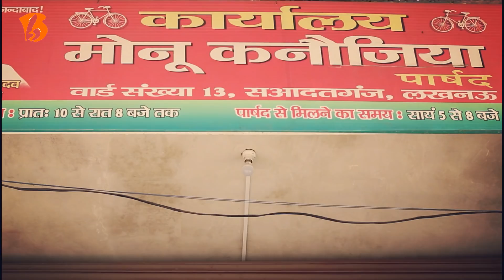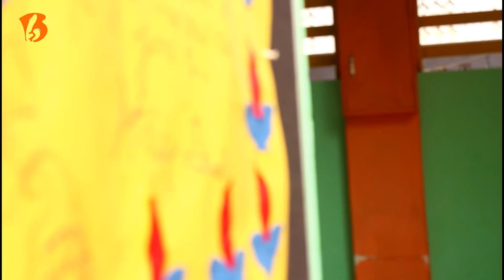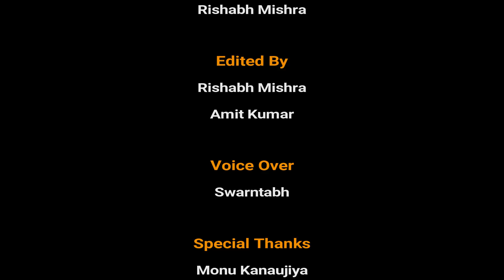Monu Kanaujiya | Councillor Sadatganj Ward-13, Lucknow, U.P. | Politicians in India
Name: Monu Kanaujiya
Location: Lucknow, Uttar Pradesh
ballotboxIndia.com Social Innovator Code: 71183295
Designation: Councillor Sadatganj Ward-13, Lucknow, U.P

मोनू कनौजिया वर्तमान में लखनऊ के सआदतगंज वार्ड - 13, समाजवादी पार्टी के पार्षद पद पर कार्यरत होकर जनसेवा कर रहे हैं. मोनू कनौजिया के अनुसार वार्ड के लोग उनके कार्यों की काफी सराहना करते हैं व हमेशा उनका पूर्ण रूप से सहयोग देते हैं. पार्षद बनने से पूर्व भी इन्होंने क्षेत्र के विकास के लिए काफी कार्य किये हैं तथा वर्तमान समय में भी वे अनवरत रूप से क्षेत्र के विकास के लिए कार्य कर रहे हैं.

मोनू कनौजिया जी के कार्यों के बारे में अधिक जानकारी, अपडेट्स या इनसे जुड़ने के लिए-